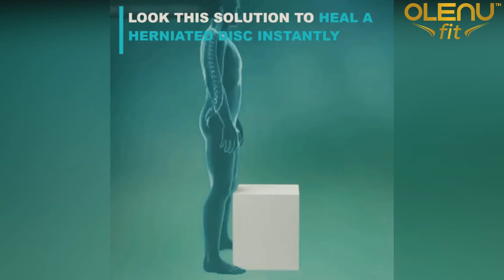OLENU Fit Spine deck back stretcher for back pain relief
olenufit Spine stretcher for lower back pain relief.